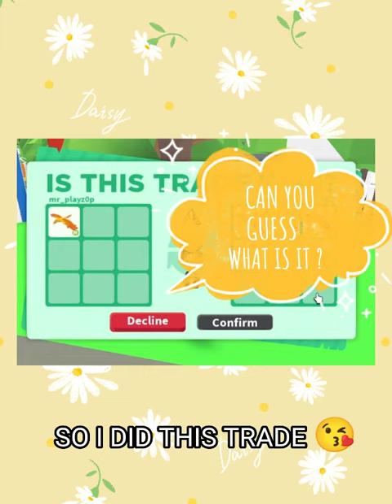😝I TRADED MY *NEON* PHOENIX FOR THIS ! HUGE WIN 🥰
Hello,